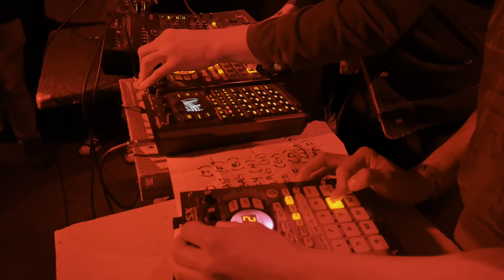Chorus Pedal @ Continental Room Fullerton CA 05-25-2023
Chorus Pedal @ The Continental Room Fullerton CA May 25, 2023